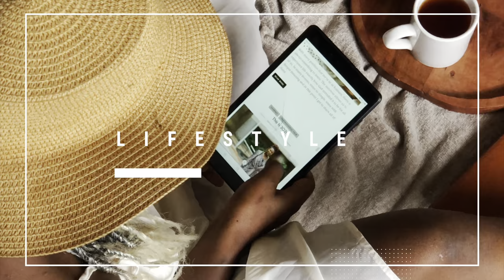Let’s Talk Fashion: Big Chested? Style Change from 20s to 30s | Trends & How They Evolve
Let’s talk fashion in this seat down video. I hope you enjoy.

* About Me *

My name is Sharron. I am a fashion and lifestyle content creator based in Harare, Zimbabwe. On this channel you will get to see me share some bits about fashion, my life as a mom, wife and entrepreneur.